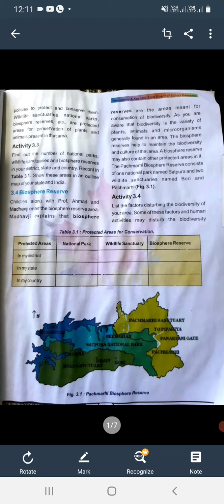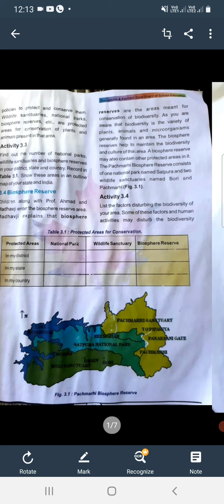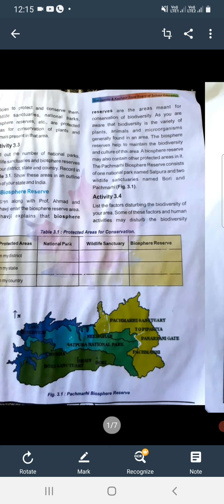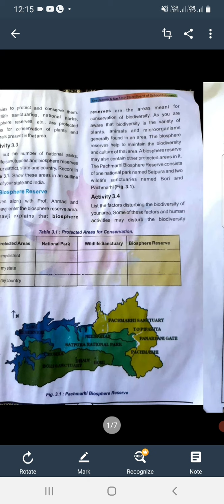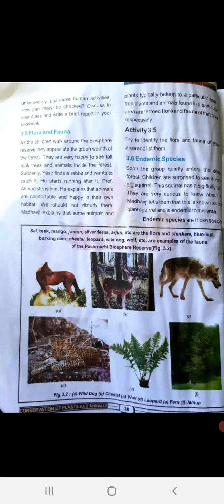8th Science ; Topic: Conservation of Plants & Animals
Abdul Majad teacher UPS Bhatpora